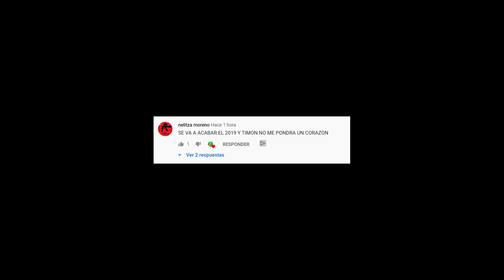¡COCINE CARNE con una PESA ARDIENTE!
El dia de hoy voy a cocinar carne con una pesa, o mejor dicho...la voy a freir! Para eso voy a calentar una pesa y mostrarles la reaccion. Esta es una de tantas maneras de cocinar que existen, bueno...la mas rara quizas. Adoro cocinar comida de maneras alternativas, pueden ver en otros anteriores donde convierto comida en obsidiana...o bueno, casi! Debo decir que la carne me quedo mucho mejor de lo que esperaba, creo que he descubierto mi manera favorita de cocinar. Adoro cuando los videos estan llenos de cosas curiosas y aprendo cosas que no sabia.
Si amas la diversion y los videos increibles no te despegues de mi canal, te traigo los mejores videos de youtube, pero basta de hablar...asi que vamos a experimentar!